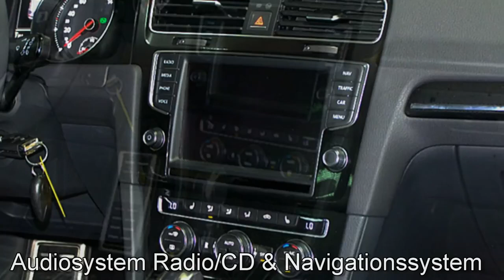Volkswagen Golf VII Autohaus Czychy